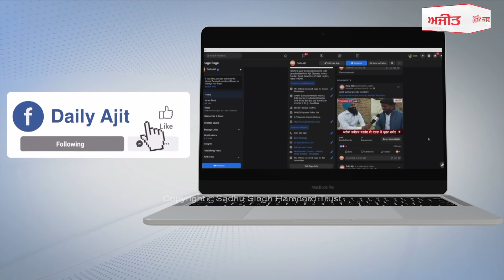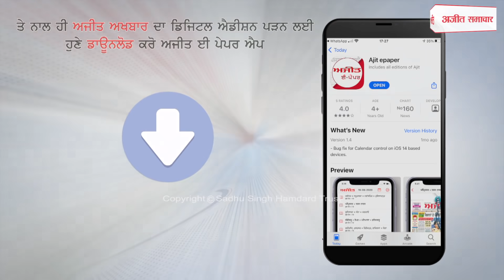Ajit News @ 9 pm, 23 July 2021 Ajit Web Tv.